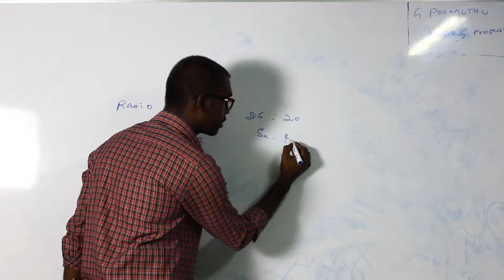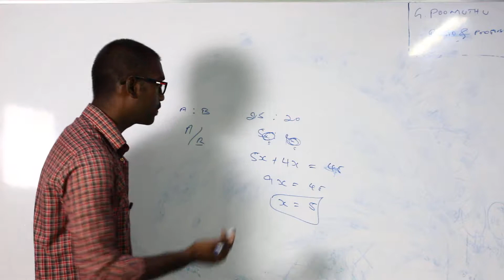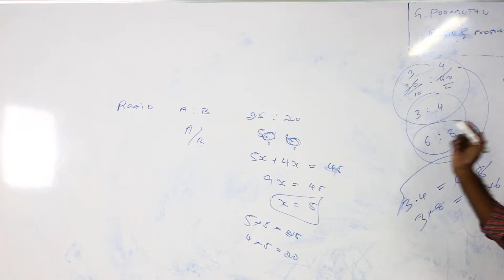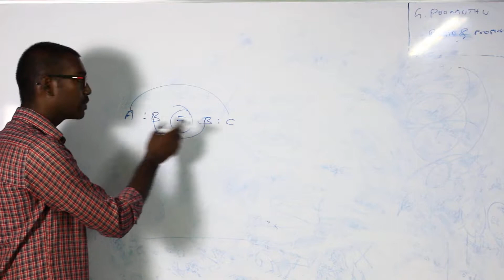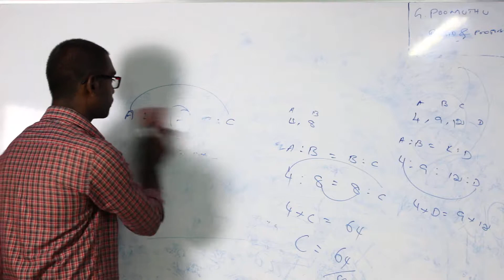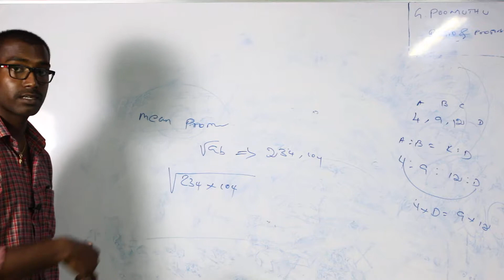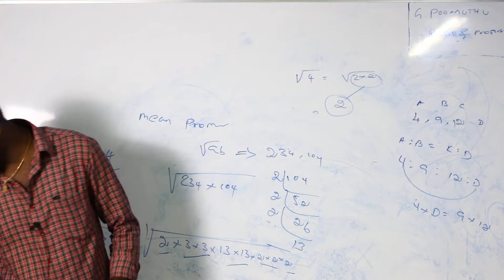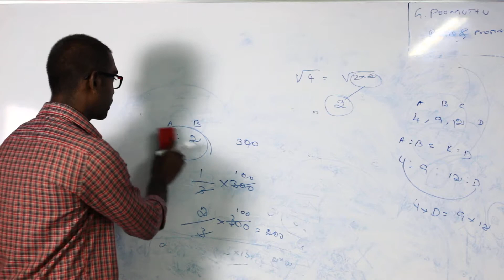Poomuthu.G | Aptitude Part -1